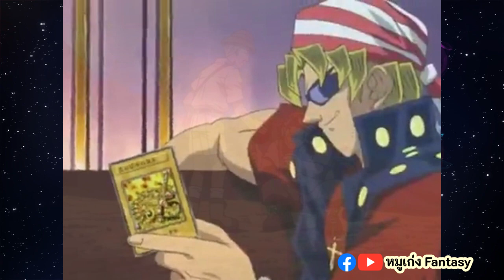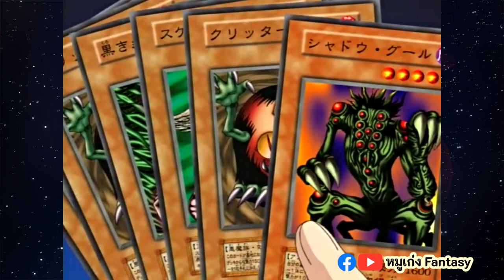รีเบ็คก้า ฮ็อพกินส์ สาวน้อยอัจฉริยะ ผู้หลงรักมุโต้ ยูกิ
Chapter
00:00 Intro
01:36 รีเบ็คก้า ฮ็อพกินส์
04:35 พบกับพวกยูกิครั้งแรก
07:37 เจออีกครั้งในศึกมังกรล้างโลก
10:58 การแข่งขัน ไคบะกรังปรี